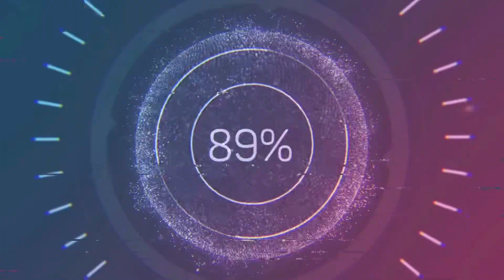Teste de Câmeras: Motorola Edge 50 Ultra em Full HD 30fps (Parte 1)!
E nesse vídeo, parte 1 do teste de câmeras do Motorola Edge 50 Ultra em Full HD 30fps! Também mostrei o modo Captura Dupla e tirei 5 fotos!